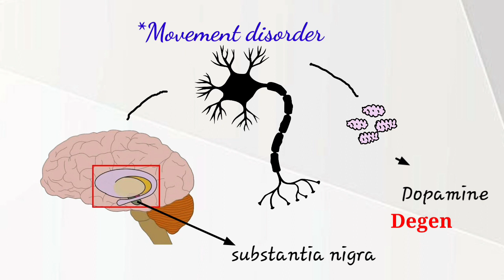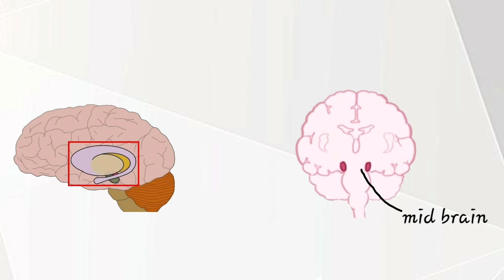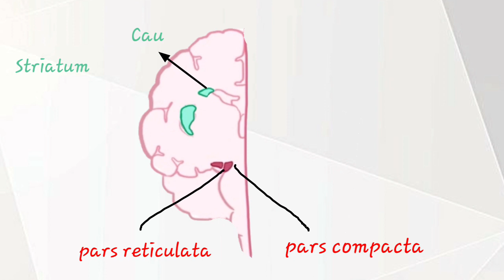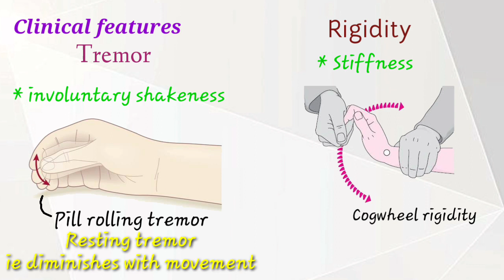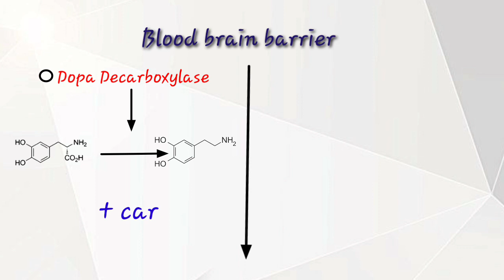PARKINSON'S DISEASE || MALAYALAM || CAUSES || PATHOLOGY || SYMPTOMS || TREATMENT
Capsule description of Parkinson's disease